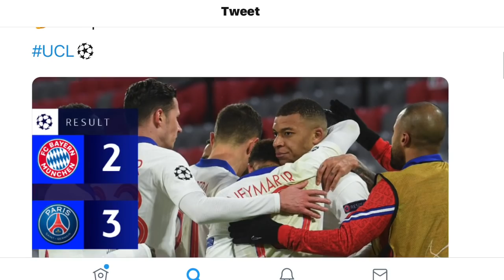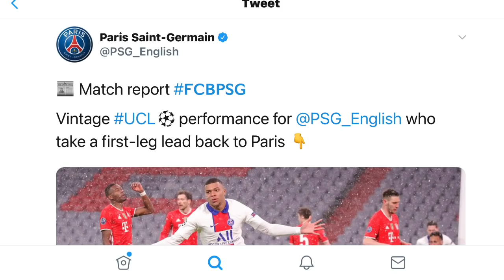UCL QUARTER FINALS REACTION ~ MBAPPE & NEYMAR MASTERCLASS ~ MASON MOUNT WORLD CLASS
UCL Quarter Final Review
Chelsea beat Porto 2-0
Porto 0-2 Chelsea (Match review/Reaction)
Bayern 2-3 PSG
Mbappe with a brace vs Bayern Munich